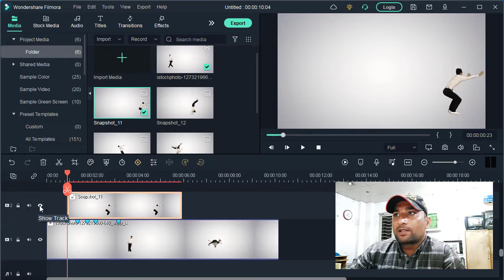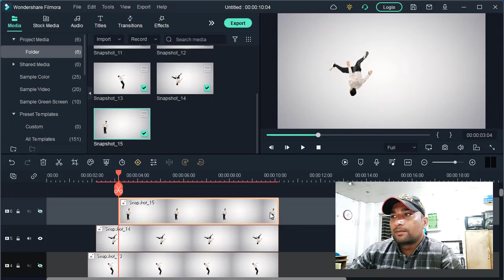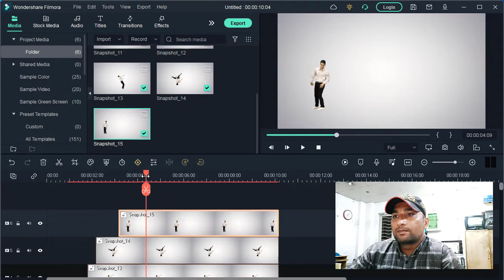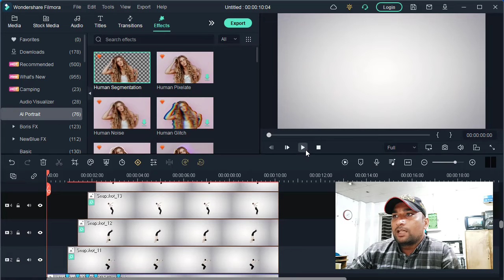Filmora Video Editing | How To Crate FRAME FREEZE Effect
Asslam o alikum my name is MALIK MUHAMMAD SALEEM.
In this video we have tried to learn how we can apply freeze frame effect to our video in Filmora 11. We have explained this video in a very simple way.
Thanks.